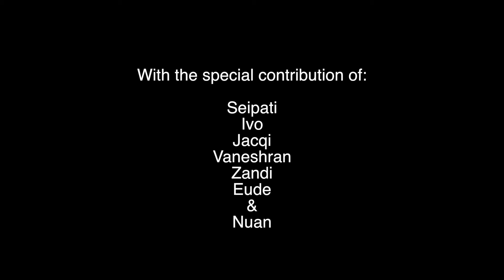Jack's Braai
Fish Braai @ Jacqi and Vaneshran in Woodstock.
January 2016.